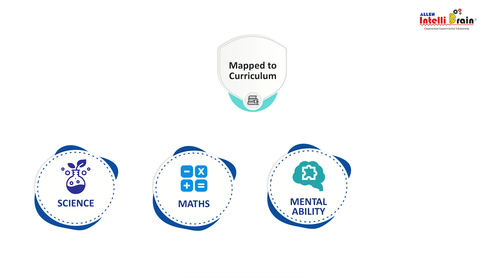Boost your kid's academics through Practical Learning with ALLEN’s Intelli HomeSchooling Classes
Help your kids Understand, Apply concepts & Perform better with Intelli-Homeschooling: Live Experimental Classes of Science | Maths | English | Mental Ability for Grades 1 to 8 by Childhood Development Experts from ALLEN IntelliBrain.

A perfect Educational Offering, that -

✅ Boosts Memory
✅ Develops Interest in studies
✅ Covers wider syllabus
✅ Optimizes screen time